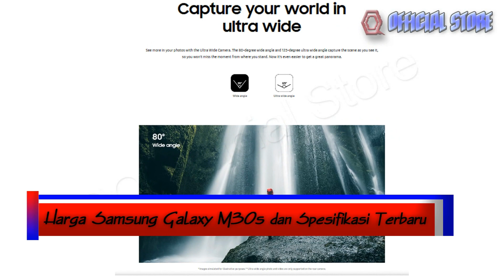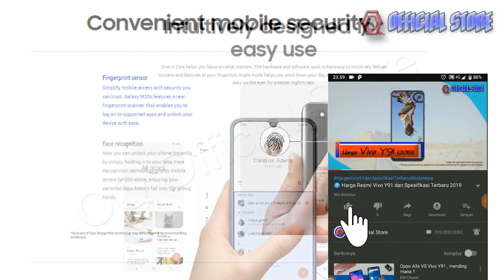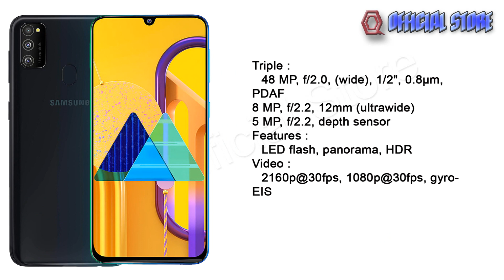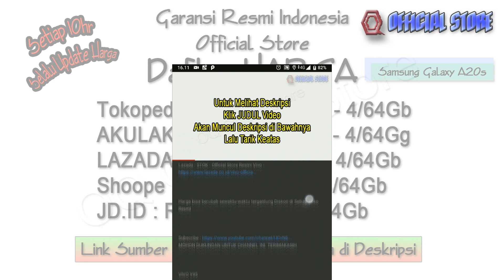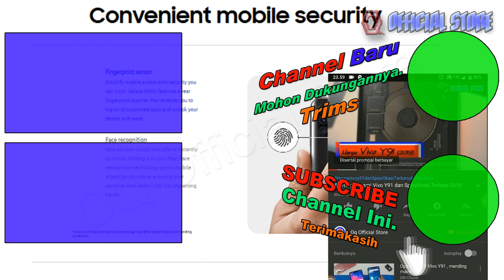🔘 Harga Samsung Galaxy M30s dan Spesifikasi Terbaru di Indonesia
UPDATE HARGA OKTOBER 2020. Cek Deskripsi Utk link Pembelian Online Resmi Official Store.
Di video ini saya akan memberikan info Harga Samsung Galaxy M30s dan Spesifikasi Terbaru di Indonesia

Harga yang tercantum khusus dari Toko Resmi Indonesia yang bekerjasama dengan Tokopedia, Lazada, Shoope dan AKULAKU, dan Toko Online Lainnya. yang artinya bukan dijual oleh resseler toko-toko biasanya. jadi dijamin barang, Pengiriman dan garansinya Resmi dari Distributor Indonesia (bukan Black Market).

- Rp 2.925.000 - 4/64Gb - Warna Dazzling Black/White/Blue - Klik Langsung Dari Aplikasi AKULAKU

- Rp 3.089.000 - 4/64Gb - Warna Dazzling Black - Klik STOK
- Rp 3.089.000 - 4/64Gb - Warna Dazzling White - Klik STOK

@LAZADA : (Flash Sale tgl 31 Okt 2019)

NOTE PENTING : Harga bisa berubah sewaktu-waktu tergantung Diskon/Promo di Setiap Toko Resminya. Untuk itu klik saja link yang kalian inginkan. Trims

Video Selengkapnya :

Detail produk dari Samsung Galaxy M30s - Baterai 6000mAh; 48MP Kamera; 4/64 GB

    Display: 6.4" FHD+ sA Infinity-U
    Dimension: 159 x 75.1 x 8.9 mm / 188 g
    AP: Ramen+
    Front Camera: 16MP (f/2.0)
    Rear Camera: 48 + 8 + 5MP (f/2.0)
    RAM: 4GB
    Internal Storage: 64GB
    Battery: 6,000mAh (15W)

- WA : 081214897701